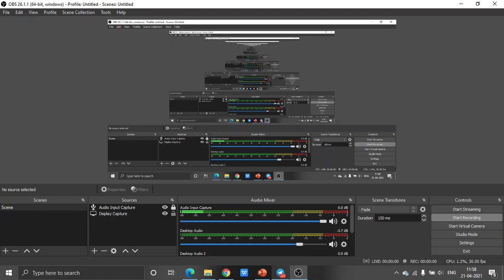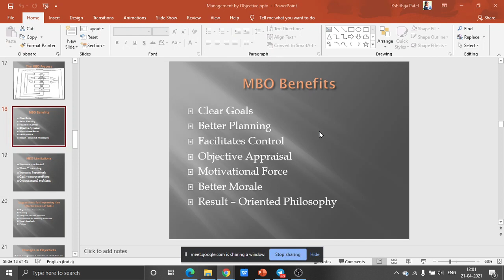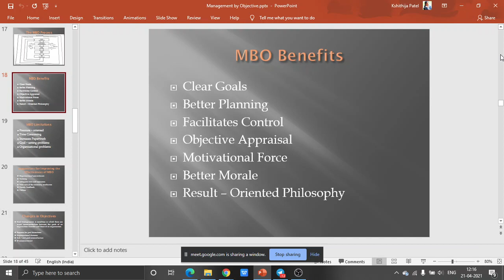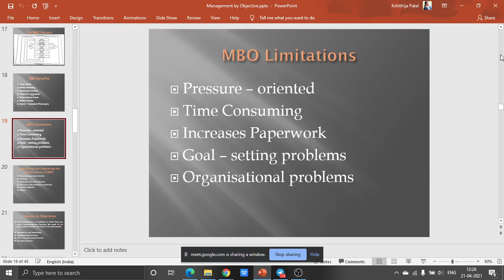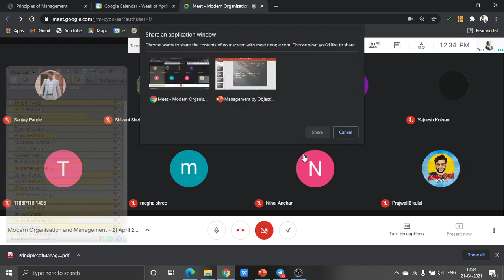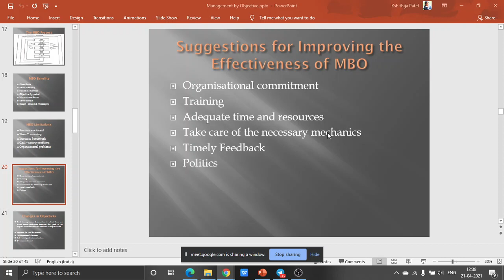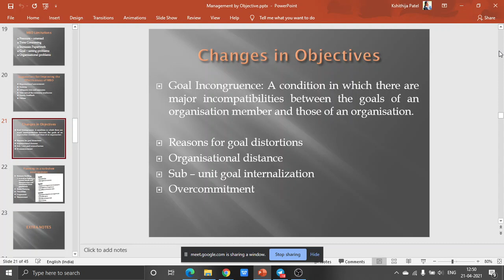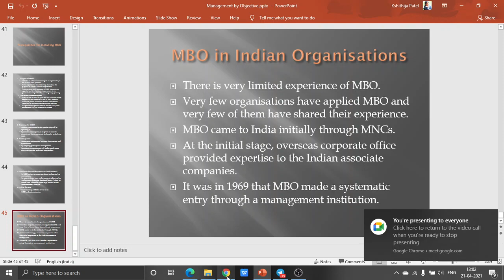Modern Organisation and Management - Session 9 (April 21 2021 )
MBAH 401: Modern Organisation and Management

Module 2 - Planning

Topics Included:
* MBO Benefits
* MBO Limitations
* Effectiveness of MBO
* Changing Objectives
* Planning in turbulent environment